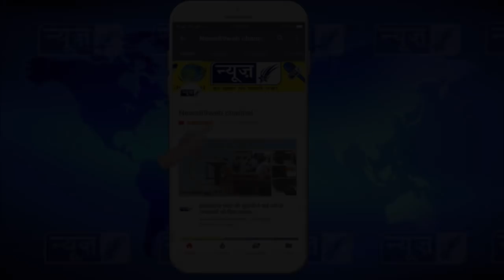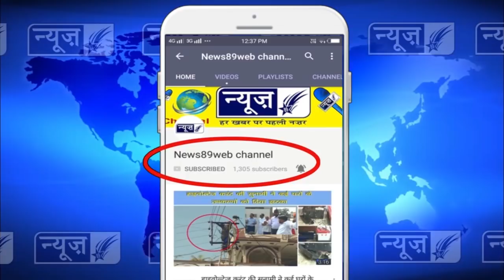व्यापार मंडल राजपुरा पहुंचा सरदार कम्बोज़ का धन्यवाद करने उनके निवास्थान पर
व्यापारियों से होने वाली लूटमार बरदाश्त नहीं की जायेगी - विधायक कम्बोज
व्यापार मंडल राजपुरा पहुंचा कम्बोज़ का धन्यवाद करने उनके निवास्थान पर

राजपुरा व्यापार मंडल के प्रधान नरेन्द्र सोनी और चेयरमैन शाम लाल आनंद की अगुवाई में व्यापार मंडल की 41 एसोसिएशनों के चेयरमैन, प्रधान व बडी संख्या में अधिकारियों ने हलका विधायक हरदयाल सिंह कम्बोज की रिहायश पर पहुंच कर बीते दिपावली के त्योहारों के दौरान किसी भी सरकारी विभाग के आधिकारियो सहित अन्य कर्मचारियों की तरफ से त्योहारों के दौरान किसी भी व्यापारी को तंग परेशान ना करने पर उन का धन्यवाद किया। व्यापार मंडल के चेयरमैन शाम लाल आनंद और प्रधान नरेन्द्र सोनी ने विधायक जी को बताया कि त्योहारों दौरान सरकारी विभागों के आधिकारियों और कर्मचारियों की तरफ से दुकानदारों से बडी रकम वसूले जाने कारण वह बीते दस वर्षो से एक तरह की काली दीवाली मनाते आ रहे थे परन्तु इस बार पहली बार हुआ है कि त्योहारों दौरान कांग्रेस सरकार के सत्ता में आने और विधायक की तरफ से सरकारी विभागों को दीं हिदायतों पर किसी भी सरकारी विभाग के अधिकारी ने उन को तंग परेशान नहीं किया। इस लिए उन्होंने विधायक सरदार हरदयाल सिंह कम्बोज़ का धन्यवाद किया। इस मौके पहुँचे व्यापारियों दुकानदारों को संबोधन करते हुए विधायक कम्बोज़ ने कहा कि राजपुरा हलके में किसी भी तरह की लूट खसूट या भ्रष्टाचार बरदाश्त नहीं किया जायेगा। उन्होंने व्यापारियों को भी सलाह दी कि किसी तरह की छापेमारी ना होने की सूरत में व्यापारी अपने समान में किसी तरह की मिलावट करके बेचने की कोशिश ना करे, यदि कोई भी व्यापारी ऐसा करता है तो उस पर भी कार्यवाही की जायेगी। इस मौके व्यापारी पी.सी भटेजा, यश पाल सिंधी, प्रवीण अनेजा, मोहिंद्र बब्बर, नरेश हंस, सहित बडी संख्या व्यापार मंडल के अधिकारी और व्यापारी दुकानदार मौजूद थे।